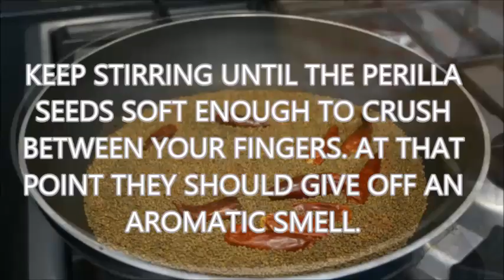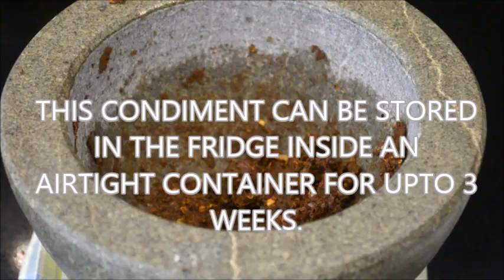THOIDING ASUBA MATUM / TRADITIONAL MANIPURI CONDIMENT / GRINDED PERILLA SEED BALLS /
Ingredients:
1 cup of perilla seeds /thoiding
7-8 dry chillies
2 inch ginger, roughly cut
1/2 onion, roughly chopped
3 tbs of chopped coriander leaves
1/2 tsp of salt